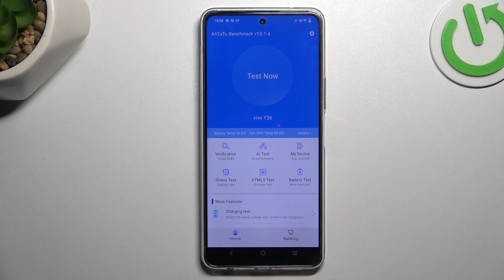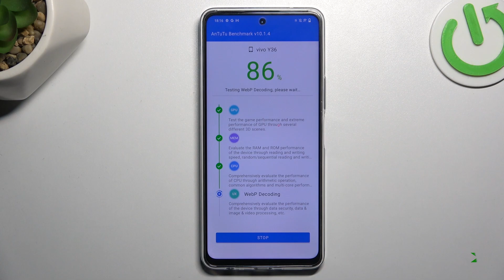Vivo Y36 Antutu Benchmark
Uncover the performance metrics of the Vivo Y36 as we delve into its Antutu Benchmark. This video breaks down the device's processing prowess, graphics performance, and overall efficiency, offering valuable insights for potential users or tech enthusiasts.

How does the Antutu Benchmark measure smartphone performance?
What does the Antutu Benchmark score reveal about the Vivo Y36?
Are higher Antutu Benchmark scores always better for smartphones?
Can the Antutu Benchmark score be the sole factor in choosing a device?
How does the Vivo Y36's performance in real-world usage compare to its benchmark